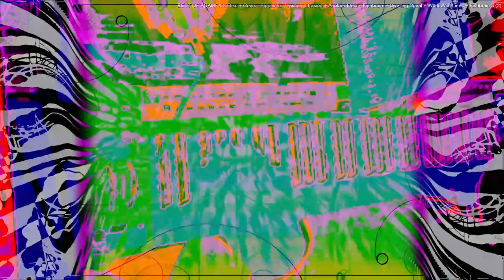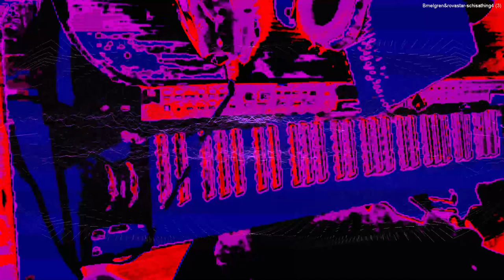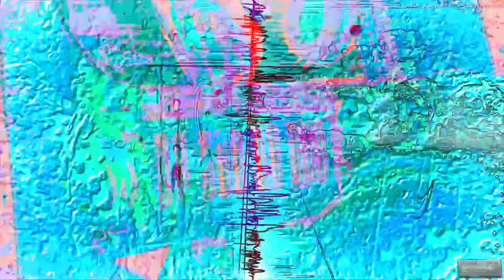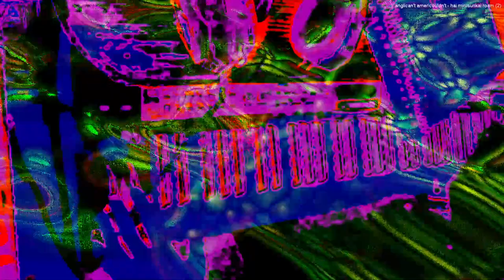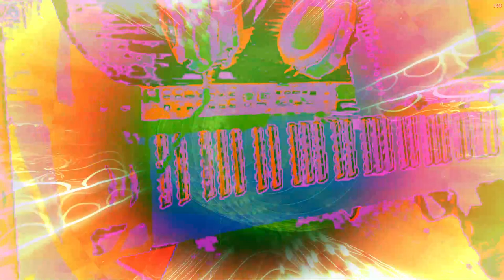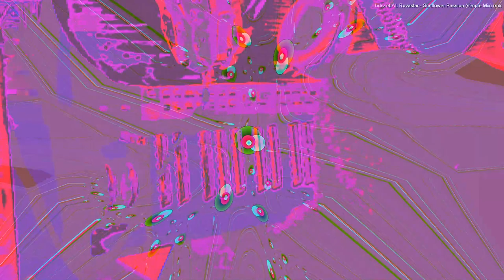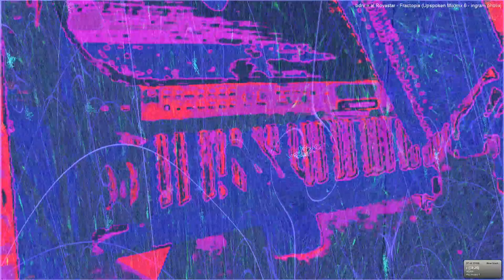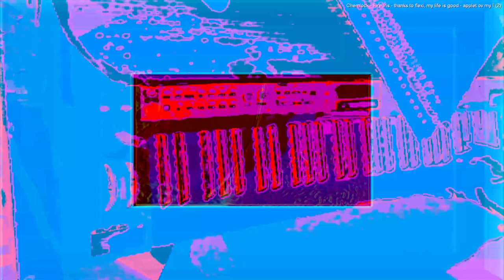Forms of sound made real from beyond all voids of nothingness - Structure without structure manifest